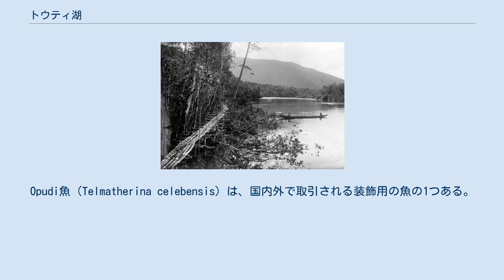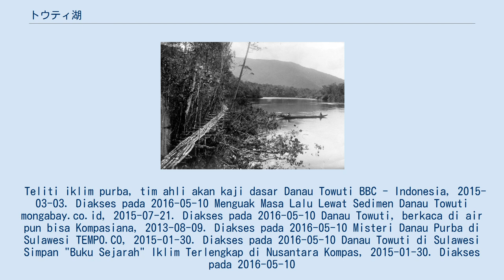トウティ湖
トウティ湖は、インドネシアの南スラウェシにある湖である。
管理上、この湖は南スラウェシ州東ルブリージェンシーのトウティ地区にある。
この湖の中には、ロエハ島、ボロン島、ツイン島など5つの魅力的な島がある。
 トウティ湖地域は、インドネシア共和国林業省の傘下にある南スラウェシ自然資源保護センター（BKSDA）が管理するトウウティ湖自然公園の一部である。
 トウティ湖は、数百万年の歴史を持つ世界で最も古い湖の1つである。
今までに科学者は、トウティ湖、マタノ湖、ポソ湖、チチカカ湖、琵琶湖、バイカル湖、カスピ海、ビクトリア湖 、オフリド湖、マラウイ湖を含む少なくとも12の古代湖を特定している。
 トウティ湖は、鮮新世に発生した構造運動による断層（ 横ずれ断層 ）から形成された。
 湖の年齢は、100万年から400万年と推定されている。
堆積物特性の分析に基づくと、トウティ湖は、マリリ湖システムを形成する4つの湖（トウティ、マハローナ、ロントア、マサピ）の中で2番目に古い湖である。
 湖、生態系、生物多様性の固有性が非常に高いことから、トウティ湖は世界自然保護基金によるグローバルエコリージョンのカテゴリに含まれている。
 トウティ湖は、インドネシアのツーリストパーク保護地域の1つである。
これは、1979年4月24日の農業大臣令 No.274/Kpts/Um/1979/4/4によりトウティ湖、マタノ湖、マハロナ湖の各地域は、トウティ湖自然公園、マタノ湖自然公園、マハロナ湖自然公園の名前でネイチャーツーリズムパークの保護区になった。
マタノ湖は、主に観光、ネイチャーレクリエーション、マリンツーリズムに使用される自然保護地域である。
 1930年のトウティ湖 トウティ湖周辺は、南スラウェシで人気の観光エリアである。
湖の真水は非常に澄んでいて、湖は魅惑的である。
スピードボートまたは小型のボートを使って、湖の掘削や湖のほとりにぶら下がっているネペンテス種などの魅力的な植生や、多くの樹木着生ラン、そしてスラウェシに固有のマカダミア・ヒルデブランディの木を楽しむことができる。
ボロン島、ツイン島、ロエハ島への所要時間は、天候、風、波の影響により変わるがスピードボートで1〜2時間である。
 バンドン工科大学（ITB）、インドネシア科学研究所（LIPI）、およびブラウン大学の研究者たちは、トウティ湖がインドネシアで最も古い古代湖であり、北スマトラの トバ湖よりもはるかに古いと宣言することで合意した。
研究者たちの研究結果は、トウティ湖がインドネシアで最も包括的な気候史の「本」を保管していることも明らかにした。
「歴史書」は下部に堆積層の形をしている。
バンドン工科大学（ITB）の地質学者によると「トウティ湖に関する気候史の本は、インドネシアで最も厚く、最も近い「サトリアビジャクサナ」である。
調査の結果、最も古い湖の1つの底にある堆積物が300メートルの厚さに達したことが明らかになった。
堆積物は70万年前までの気候の歴史を保存していると予測されている。
 16,000〜33,000千年前、湖は草地に囲まれていたように見えるが、それよりずっと前から現在まで、熱帯雨林に囲まれており、過去の気候変動の事実を示している。
地質学者はまた、火山灰層を発見した。
それは過去の火山噴火のヒントを与える。
層がかなり厚いことについては、2つの可能性がある。
一つは巨大な噴火の可能性であり、もう一つは、湖の近くに山がある可能性である。
 トウティ湖はとても印象的である。
 地元の知恵が今も残っているので、誰もがトウティ湖の澄んだ水を見ることができる。
トウティ湖の水質は暖かく、非常に深く、鉄分が豊富であるが、多くの研究者により、約250万年前の太古代の海の状態と同様に酸素含有量が欠如した状態であると考えられている。
 トウティ湖には植物種があり、研究者たちは樹木内の着生ランの種類と、固有種のカテゴリーに含まれるビンロウジュの実の植物（Hydriastele）のMacadamia hildebrandiの木を特定し、HC HopkinsはWeinmannia devogeliiと述べた 。
 ホプキンスはマタノ湖の固有植物である。
 トブティ湖は、トバ湖に次ぐインドネシアで2番目の大きさの淡水湖である構造湖であり、6種の貝（タイロメラニア）、3種のカニ（オサムシ科）、6種のエビ、10種の鋭利なヒレ（テルマトリニ科）が生息する。
興味深いのは、湖の底に生息するブティニ魚（...